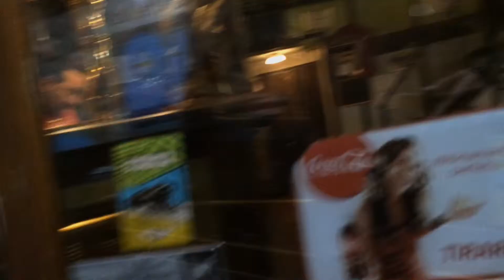[Full HD] - Napoli Centrale, Vomero